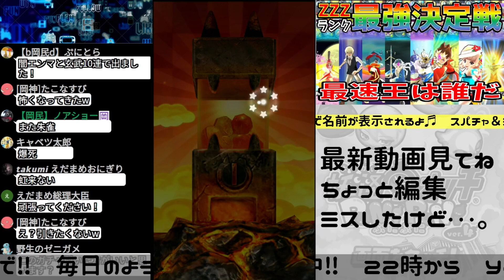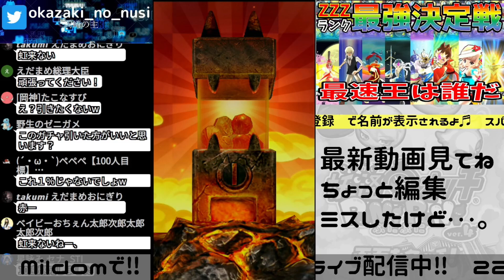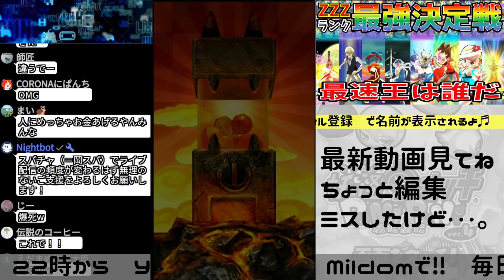ぷにぷに_0.25%出すのは簡単です。1.0%出すのは激ムズです。 闇エンマ完凸ガシャ_妖怪ウォッチぷにぷに_妖魔棋戦最終局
確率ってなんだっけ？

ライブ配信はミルダムで！

・誹謗中傷や視聴者同士でのケンカはNG
・誰かが一人でも不快に感じる可能性のあるコメントはNG

あまりにもしつこい場合はブロック対象ですので予めご了承ください。
楽しい配信を一緒に盛り上げていけるようにお願いいたします。
妖怪学園Yワイワイ学園生活
ドラクエウォーク
FORTNITE
【Amazon欲しいものリスト↓】